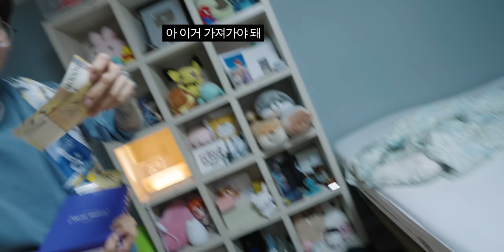오버워치 세계 대회 1등 前프로게이머에게 세팅해주고 뒷돈받았습니다...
▶ 스펙
게임 컴퓨터
CPU : Intel Core i7-8700K
그래픽카드 : 선물한 RTX 2080Ti

송출 컴퓨터
CPU : Intel Core i5-10600K
CPU 쿨러 : Enermax Liqmax III ARGB 240
메인보드 : MSI Z490-A PRO
메모리 : Samsung DDR4 2133MHz 16GB
저장장치 : Samsung PM981a 1TB
그래픽카드 : Colorful GeForce GTX 1650 Super
파워 : Seasonic A12 700W
케이스 : Phanteks P500A BK

카메라 : Canon EOS M200 + EF-M 22mm f/2 STM
조명 : Elgato Keylight x 2
보조장비 : Elgato Streamdeck

사운드카드 : Creative SoundBlaster G6
오디오인터페이스 : RME Babyface Pro FS
마이크 : Lewitt LCT240 PRO
마이크 스탠드 : RODE PSA 1